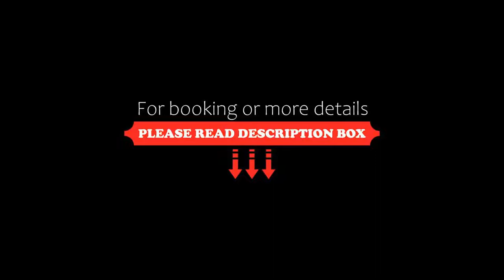Canad Inns Destination Centre Windsor Park, Winnipeg, Canada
About Property:
You're eligible for a Genius discount at Canad Inns Destination Centre Windsor Park! To save at this property, all you have to do is sign in.
Set in Winnipeg, 5 km from Forks Market, Canad Inns Destination Centre Windsor Park offers accommodation with a restaurant, free private parking, a fitness centre and a bar. Featuring an ATM, this property also provides guests with a water park. The accommodation provides a 24-hour front desk, a shuttle service, room service and free WiFi throughou...
Property Type: Hotel
Address: 1034 Elizabeth Road, R2J 1B3 Winnipeg, Canada
Searching For
1. Canad Inns Destination Centre Windsor Park - Winnipeg - Canada
2. Canad Inns Destination Centre Windsor Park - Winnipeg - Canada Address
3. Canad Inns Destination Centre Windsor Park - Winnipeg - Canada Rooms
4. Canad Inns Destination Centre Windsor Park - Winnipeg - Canada Amenities
5. Canad Inns Destination Centre Windsor Park - Winnipeg - Canada Offers and Deals
Audio Credit:
Track Title: Blank Slate
Artist: VYEN